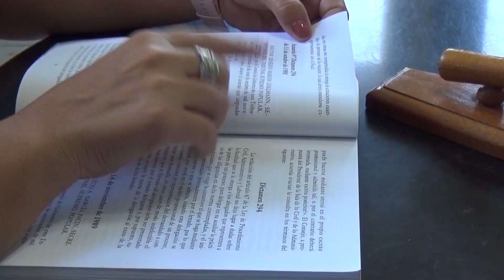Celebrarán aniversario 51 de los tribunales de justicia.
Durante el año 2024 el Tribunal Provincial Popular de Villa Clara mantuvo su preparación para asumir los diferentes cambios legislativos y de la sociedad cubana actual. Cercano a celebrar su aniversario 51 el próximo 23 de diciembre continúan en su función de impartir justicia y velar por la legalidad.